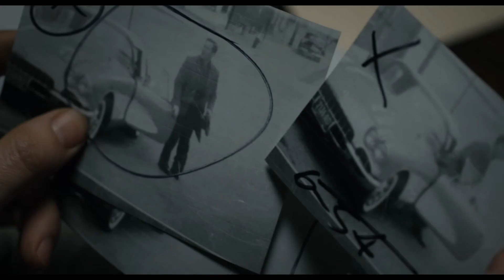A Kind of Murder - Trailer (deutsch/german; FSK 12)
Ab 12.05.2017 als BD, DVD und VoD! ODER
Jetzt ansehen!

Hier Downloaden & Behalten
Hier die DVD & Blu-ray kaufen

Inhalt: New York, 1960: Walter Stackhouse ist erfolgreicher Architekt, doch seine unglückliche Ehe macht ihm das Leben schwer. Als der passionierte Hobby-Krimiautor auf einen Zeitungsartikel über den Buchhändler Marty Kimmel stößt, der verdächtigt wird, sein Frau ermordet zu haben, ist er wie besessen von der Geschichte. Der brutale Mord entfesselt Walters dunkelste Fantasien und entfacht in ihm den Wunsch, sich von seiner Frau Clara (Jessica Biel) zu befreien, um ein neues Leben mit seiner Affäre, der charmanten Jazzsängerin Ellie, zu beginnen. Als Clara eines Tages dann tatsächlich tot aufgefunden wird, sieht es zunächst nach Selbstmord aus. Oder hat Walter doch etwas mit dem Tod seiner Frau zu tun?

Regie: Andy Goddard
Mit: Patrick Wilson, Jessica Biel, Haley Bennett, Vincent Kartheiser, Eddie Marsan